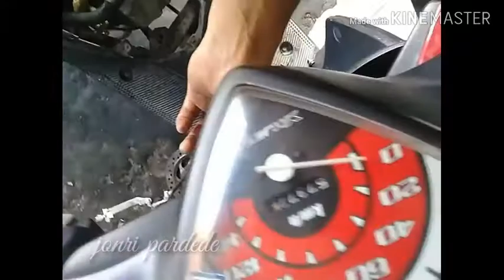Bersihkan trottle body mio j + reset isc secara manual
Servis berkala pada yamaha mio j.masalah yang di timbulkan apabila isc tidak di reset